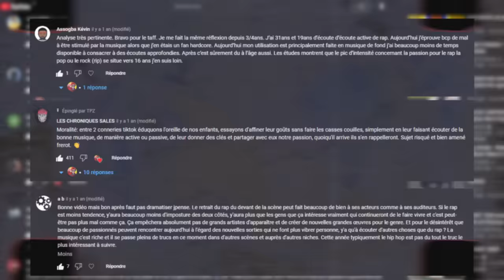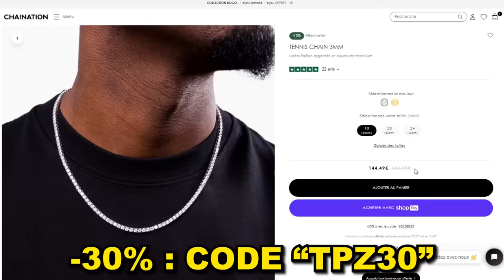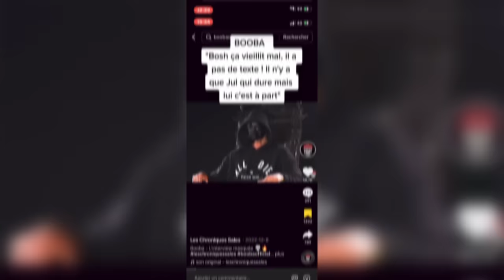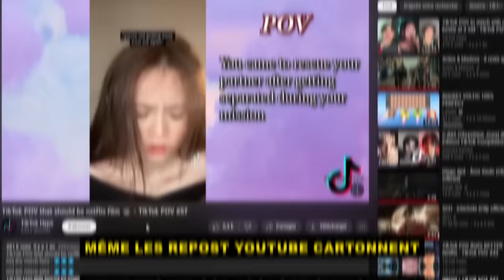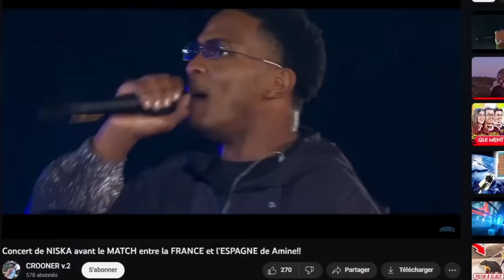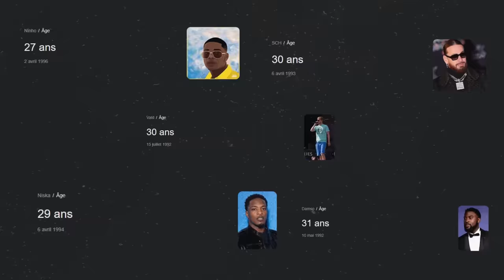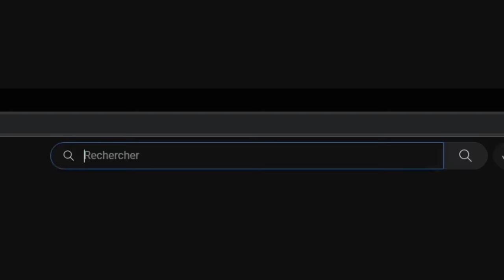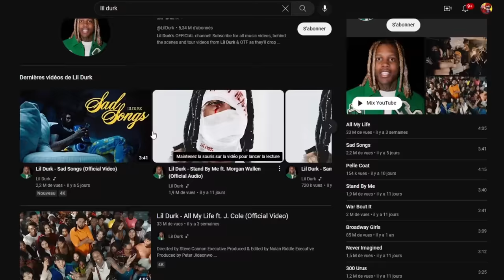Le Rap est MORT, vive le RAP (Analyse)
Profitez de -30% cumulable avec les soldes grâce au code TPZ30 jusqu’au 25 juillet
Le RAP FRANÇAIS est-il mort ? Infernale comme question, non ? Mettons y un point final dans cette analyse.
En 2021, j'interrogeais les auditeurs de rap sur la disparition du Rap d'ici la prochaine décennie, notamment à cause de TIKTOK et la génération Alpha. Du moins, le Rap français tel qu'on l'a connu jusqu'ici, et surtout après l'ère du streaming, étant donné qu'il avait déjà subit une évolution.
Old School vs New School, victoire sur TIKTOK, les percées de SDM, Tiakola et WarEnd, le ras le bol des top charts rap français actuel, le cycle du "Hip-Hop"...
Bienvenu dans cette nouvelle vidéo.

Le Rap n’a jamais été aussi vivant depuis un bon moment, pourtant c’était pas gagné et affirmer le contraire n’est pas complètement faux.

⚠️ Tout commentaire non respectueux dans le débat se verra supprimer par la modération :
- Pas de vulgarité
- Une écoute bienveillante

Merci à VEP (Victor) pour son prêt de la caméra !
🎞 Animation 2D du Générique par Marius Cousin (ig : ramius_niocus)
🖥 Montage par TPZ et Axel (ig : eyga.mp4)
🎨 Miniature par Noe Chaba au dessin
🚧 Le Studio CDXX  : le lieu où je tourne mes vidéos (ig : cdxxprod)

00:00 : Reposons les bases du débat !
01:14 : Victoire sur TIKTOK ? (craintes, génération alpha...)
10:38 : Ils nous ont fatigués (les top rappeurs en place, bien capitaliste)
16:37 : Un cycle logique et infini ? (l'essence même du Hip-Hop...)
20:11 : Suite et fin

📌 Choses utilisées au montage (à peu près) :
Usher Yeah Remix
"Le Rap est-il (bientôt) mort ?" de TPZ
Meme Karim Benzema "arrête c'est nwar"
Maskey meme
Eminem speed up
Cover album de Agartha, Dans la légende, MILS 2, Feu, Cyborg, A7...
Cyril Gane contre Jon Jones
Naps compte Tiktok, pareil Warend sur Tiktok puis des clips de Michou, Squeezie, Inoxtag et Amine Ma Tue
Rediff live rebeu deter et amine
Menace Santana - Skiboy
1pliké140 - Canada
Kerchak "Calme Toi" et Gambi "Petete" pour les extraits Jersey Drill
Freeze Rael clip animé de Freeze Corleone
Divers clips de Nekfeu, Orelsan, SCH, Niska ou Jul...
Selug "Base Solide", Yvnnis "Vin Italien", H JeuneCrack "Président Flow", NeS "Le sourire d'une tombe" et les Grünt de Wallace Cleaver et Mairo
Des meme du Palmashow
Concert de Kaaris au Palacio (classique)
Documentaire sur DJ Kool Herc et la naissance du break
Noah - The Jubulaires (premier Freestyle de rap askip)